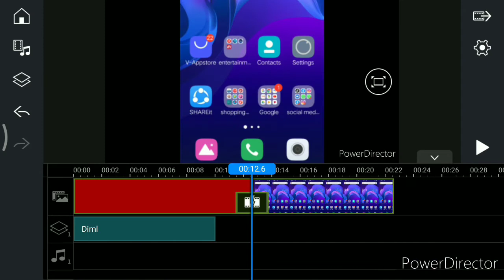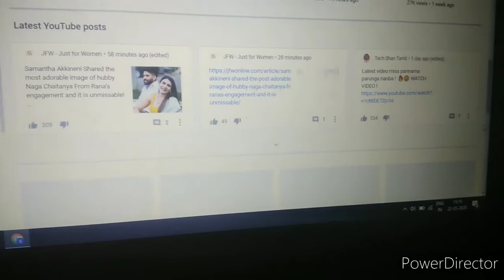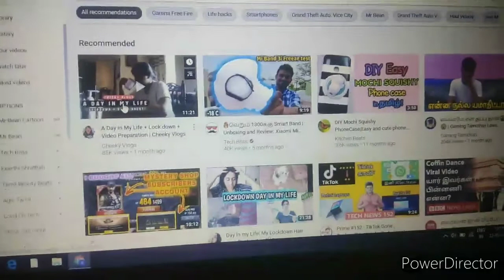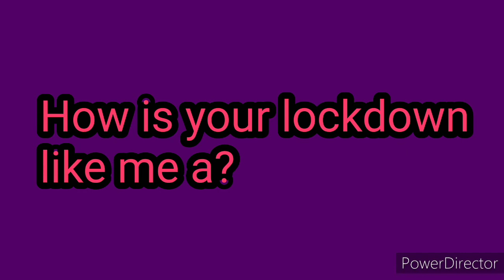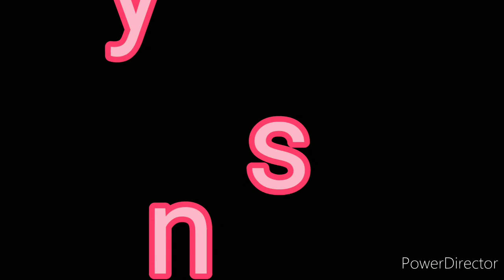My lockdown diml vlog / Day in my life /In Tamil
Hi friends in this video I have been shared you how I spent my lockdown

2.Diml vlog / how I spent my lockdown

3.how to do nail art at home without any tools

4.how to make moisturizer at home naturally in Tamil

5.How to create a simple hairstyle for medium and short hair in Tamil

6.How to convert shall into overcoat without see

7. Testing out viral lip hacks of 5 min craft

8.How to get pink lips naturally

9.Empty products review in Tamil / will I repurchase them 🤔

10. Natural morning and night skincare routine

Bye friends